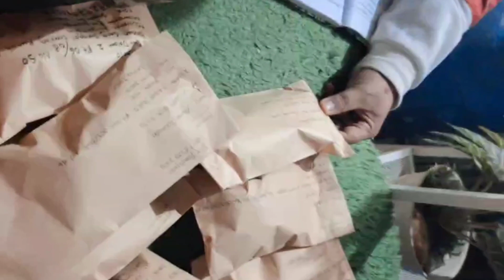SOP CEKER AYAM || BALADO IKAN TONGKOL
bismillah
alhamdulilah
tabarakallah

menu masak Mak hari ini SOP ceker ayam
dan balado ikan tongkol.telor.jengkol..
menu yg tiap Minggu nya pasti Mak masak
jngn bosan ya dgn menu yg itu2 aja

semoga dpt bermanfaat bagi bunda2